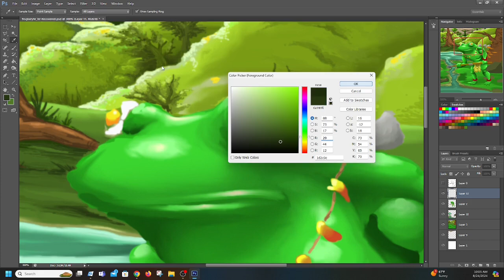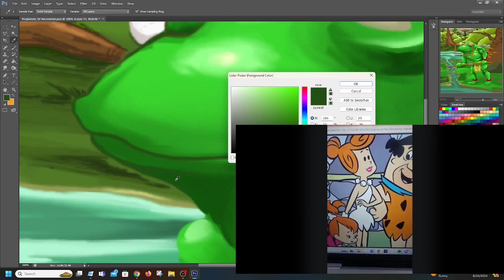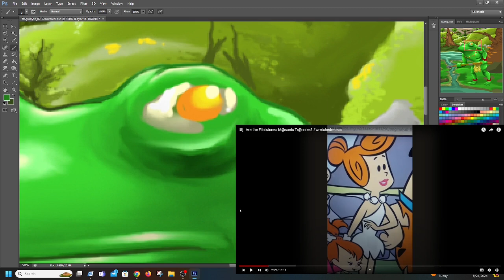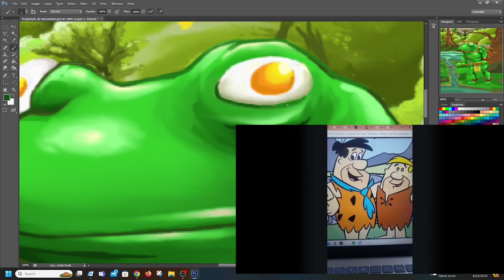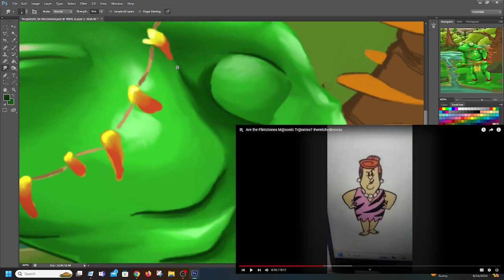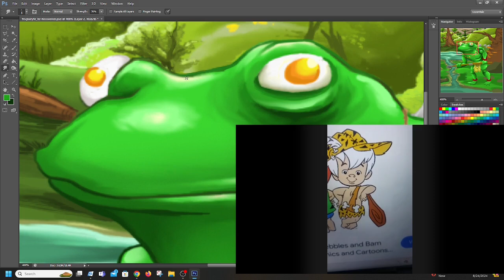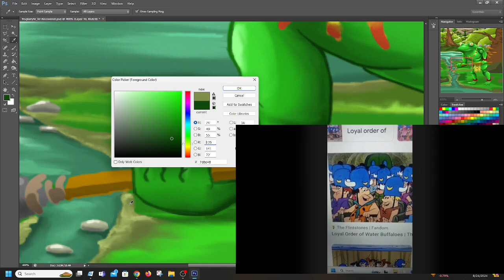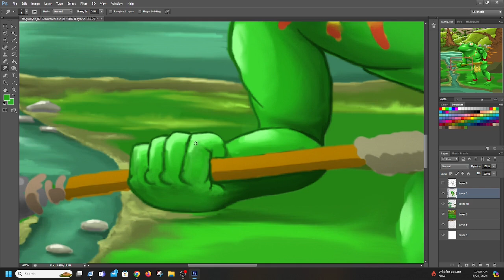TERF Lunatic Conspiracy Freak Trans-investigates the Flintstones FFS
The Flintstones are trans now? Are you freakin' kidding me? Seriously what the hell is the matter with these people? Does anybody out there actually believe this crap? God damn we live in Hell.